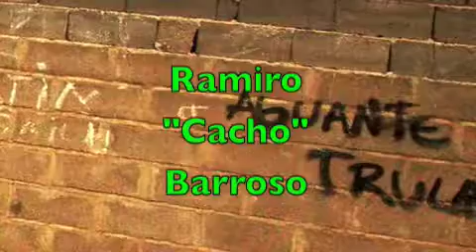En aquel rincón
El alma que canta